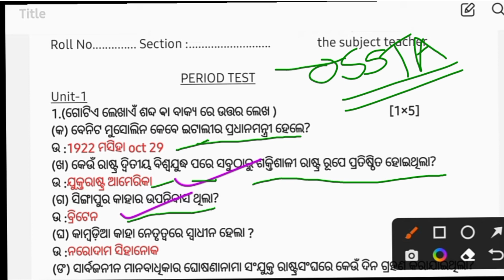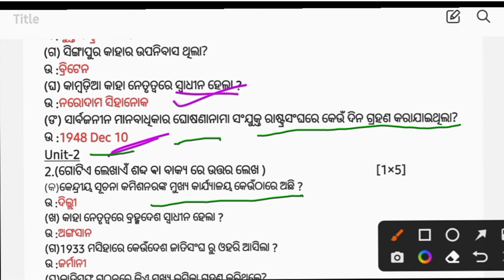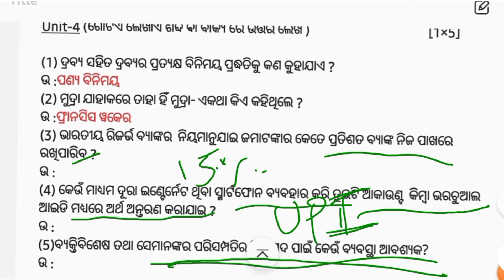science 9th class fa2 exam answer key // copyright ossta // bigyana fa2 questions paper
fa2 exam
answer key
science
class9
fa2 questions paper
ossta